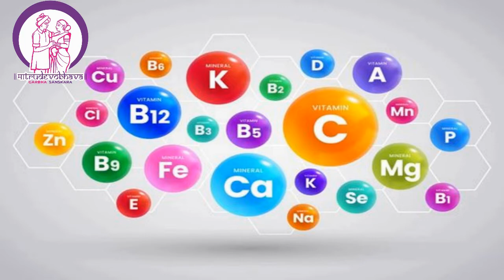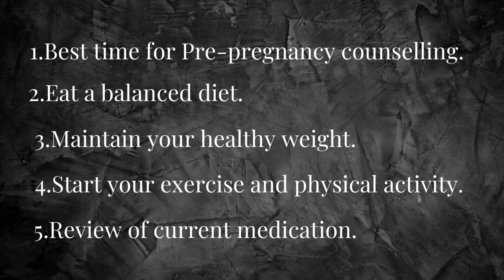Top 5 Guidelines for Preconception in 5 min !! | Dr.Chandralekha M.S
Top 5 guidelines to be followed by the couple who are planning for pregnanacy.
My goal is to spread the ancient knowledge of Garbha Sanskara in modern era and help create new bread of healthy and intelligent babies to the society.
My mission is to help 1 million mothers conceive naturally and give birth to happy healthy and intelligent babies to transform the world.
KEY POINTS
0:00 Introduction
0:28 Best time for Prepregnancy conselling
0:58 Eat a balanced diet
2:10 Maintain Your Healthy Weight
3:44 Start Your Physical Activity and Exercise
4:13 Review Of Current Medication
4:49 Conclusion

Maatrudevobhava Garbha Sanskara helps mothers mold the happy, healthy and intelligent baby for the next generation. Which focuses on all the dimensions of the health like  Physical quotient, Emotional quotient, Intellectual quotient and Spiritual quotient. And also enjoy the blissful journey of pregnancy and motherhood.

WHAT WE OFFER:
Garbha Sanskara
antenatal classes
antenatal yoga
pranayama
meditation
Affirmation
Visualization
Garbha Samvada
Listening to music
Reading
Journaling
Activities for right and left brain development
Activities for 5 senses development
Stress management techniques
Nutrition in pregnancy
16 Sanskaras
Prayers